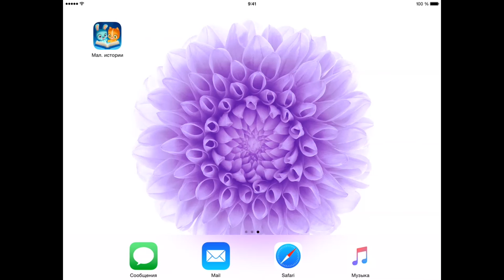Обзор приложения "Маленькие истории". Сказки на ночь для детей.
Маленькие истории - это сказки, где ваш ребёнок в главной роли!

Очень хорошо читать такие сказки перед сном, детям нравится.